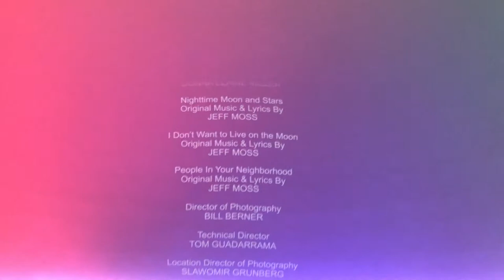Brielle watching Sesame street: One World, One Sky @ Liberty Science Center